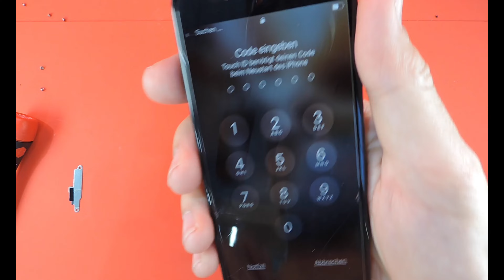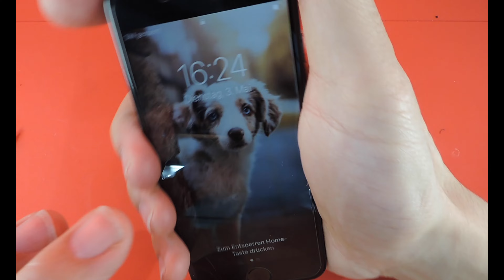iphone 7 kamera wechseln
Hello friends, I'm going to show you how to replace and repair a camera on an iPhone 7.